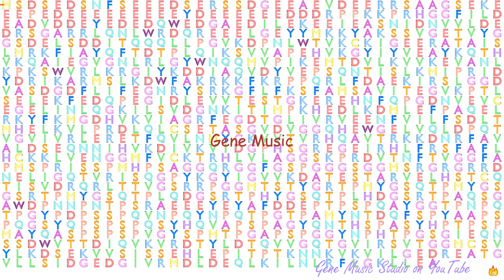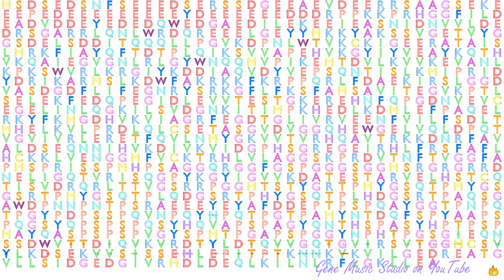Gene Music using Protein Sequence of SUPT5H "SPT5 HOMOLOG, DSIF ELONGATION FACTOR SUBUNIT"